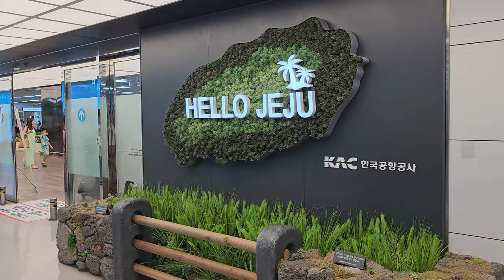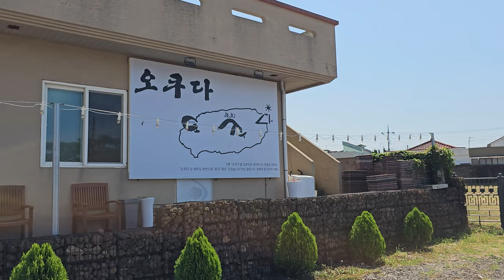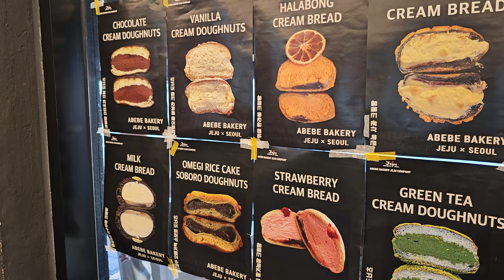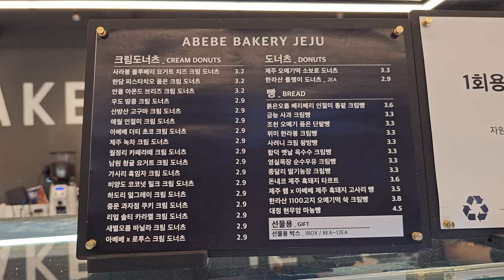반려견과 함께한 제주도 여행 【한국 제주도 1일차】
안녕하세요. 🙇‍♂️

이번 여행은 반려견과 함께 비행기를 타고 제주도를 다녀왔어요.
날은 더웠지만, 행복한 추억이 된 뜻깊은 여행이었어요.

그럼 영상에서 함께 만나보아요. 🌈

🏁 여행 루트
오쿠다 공항점 → 도두동무지개해안도로 → 바이제주
→ 아베베 베이커리 → 함덕 해수욕장 → 기린빌라리조트

🎬 4K 60Frame Video
📷 GoPro HERO11 BLACK, Galaxy S23 ULTRA

00:00 인트로
00:15 여행시작
00:29 제주도착
00:57 오쿠다 공항점
01:33 도두동무지개해안도로
02:47 바이제주
04:06 함덕해수욕장
05:22 아베베 베이커리
06:17 기린빌라리조트
06:25 엔딩